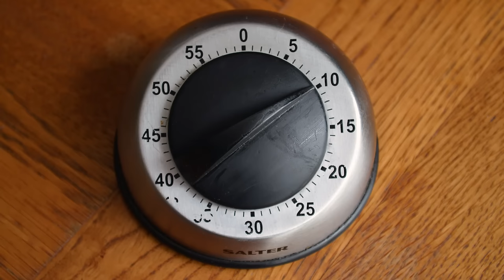How to make Simple Face Lotion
Making lotion is not only easy but can save you a lot of money in the long run. Composed of between 70-80% water, the rest of the recipe is made up of a relatively small amount of oil, fragrance, and an emulsifier.

Heating and then blending this recipe's ingredients results in about 100g / 120ml / 4.1 oz of creamy face lotion. Use the oils recommended in the recipe and you'll have a product that's great for dry and damaged skin.

➤ FIND LOVELY GREENS ONLINE